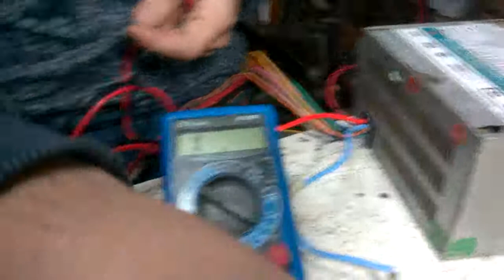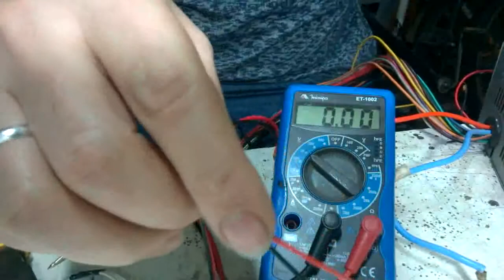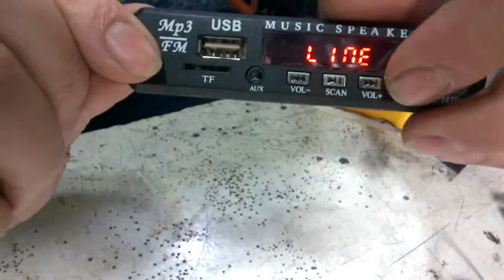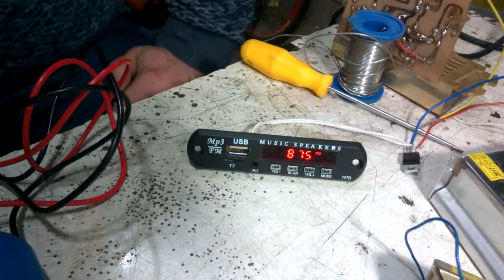Como Ligar MP3 De 12 e 5 Volts Com Fonte ATX.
Gente nesse vídeo eu explico como ligar 2 tipos de módulos de 12 e 5 volts, com uma fonte atx de computador.